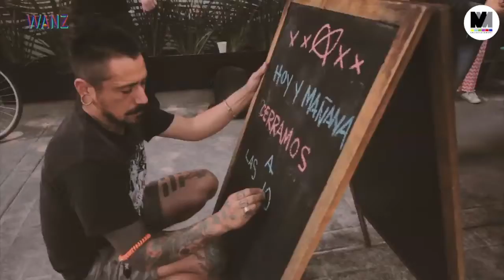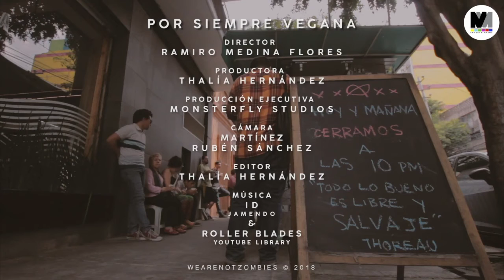RETRANSMISIÓN/ Banda Tierra Sagrada se come la torta antes del recreo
Tendremos a la Banda Tierra Sagrada con su nuevo sencillo "No me fue muy bien contigo" y las Tortas Gigantes Sur 12 en WITZI Teve con LoMásEspectacular